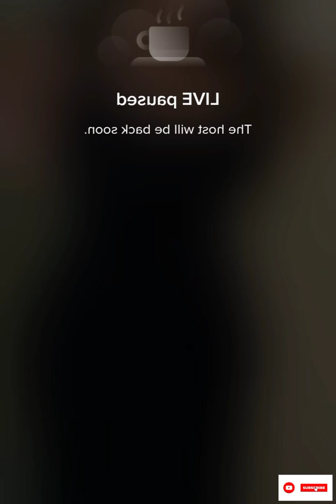Periscope Live Sweety Girl 💖092